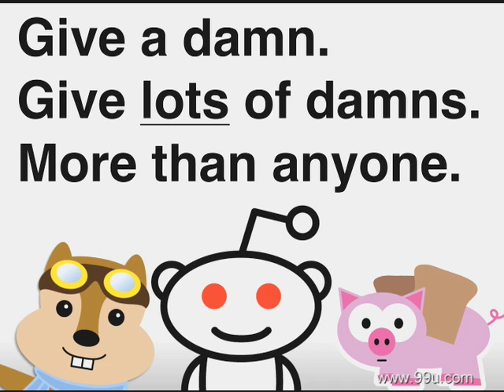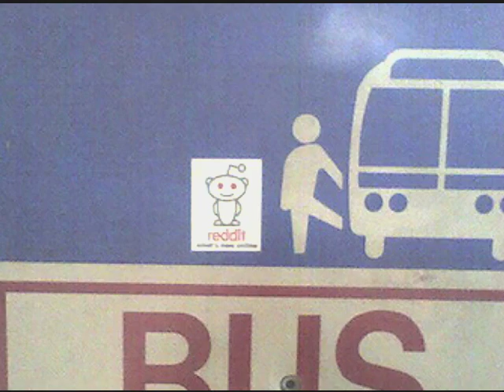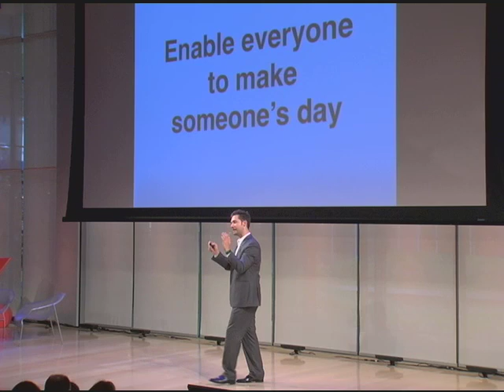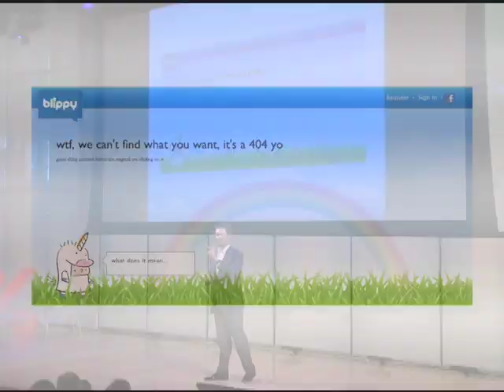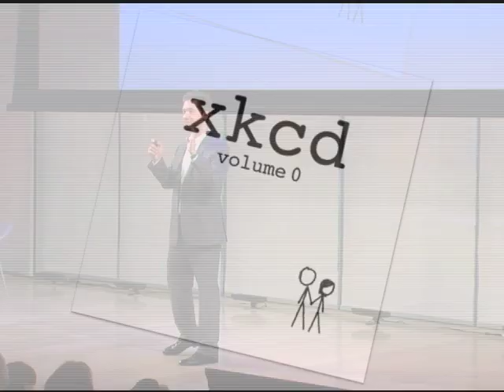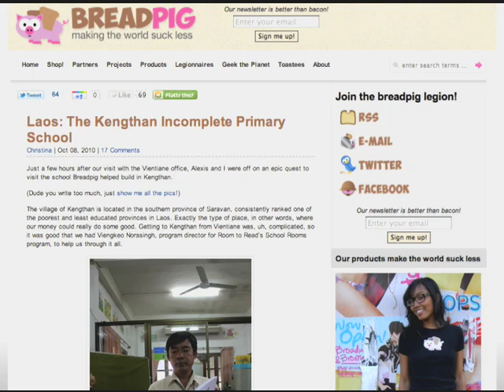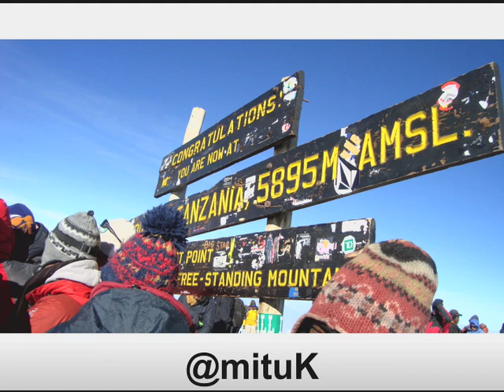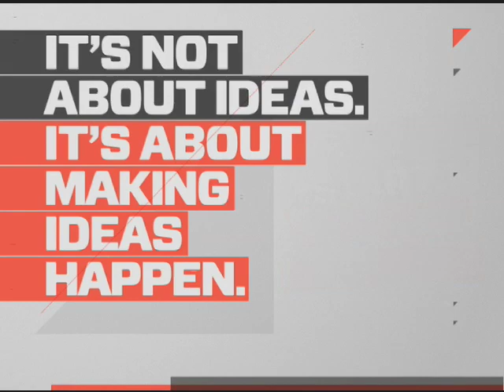Alexis Ohanian: Give a Damn. Give Lots of Damns.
How does a small upstart take on bigger, more established players? By giving a damn. From the founders on down.

Alexis Ohanian shares lessons learned from years of building three startups from scratch. Making a customer's day should be obligatory throughout every organization, he urges. Whether you mail swag to early users (like Hipmunk) or add fun to the otherwise mundane (like Wufoo), everything should have a personality that wins over users and, as a side effect, is more effective than any other kind of "traditional" marketing.

"No one ever forgets their first 100 users," he says. "Let them know that you give a damn."

0:16 - Make something people love, and give a damn.
1:01 - Create a personality for your products.
2:01 - The Groupon Cat as evidence of holding on to a company's personality .
2:43 - Reddits advertising budget of $500 over 6 years.
3:30 - User art examples.
4:10 - Build a community and the marketing will take care of itself.
5:02 - No one forgets their first 100 or so users. Let them know you give a damn.
7:20 - Most of your users won't generate content
8:00 - If you're not social, it's a bit harder. Why he mailed luggage tags to Hipmunk users
09:20 - Making someone's day should be obligatory throughout the company. Empower your staff with a small budget to do this.
10:20 - Use social media to be helpful to your customers.
11:18 - Look for opportunities to delight people, even in the mundane.
13:29 - Tell tiny stories using your products.
17:01 - Those stories can affect your fans in unexpected ways.
17:32 - It doesn't have to be only interesting and goody-goody stuff.
18:18 - Thank you note Friday at Wufoo.
19:26 - Look for an excuse to give it a personal touch.
20:03 - As an underdog you don't have that much going for you, but you can focus and give a damn.

About Alexis Ohanian

Alexis is the co-founder of Reddit (now on the Board of Directors) and presently founder of Breadpig. After helping launch Hipmunk.com in 2010, he's now an advisor. Today he's the author of the book Make Something People Love and is an active startup advisor and investor with Das Kapital Capital.

About 99U